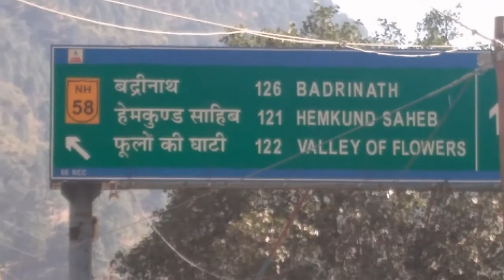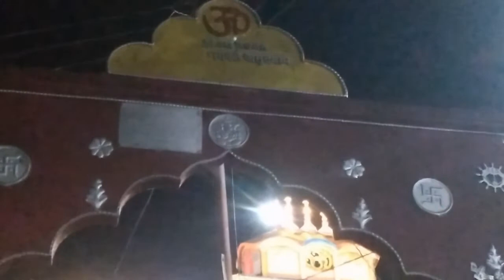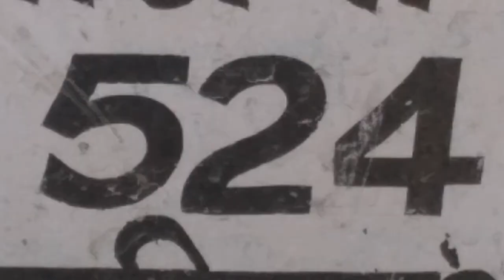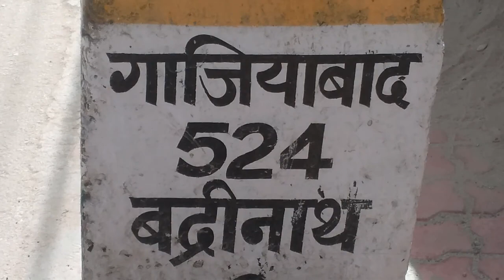badrinath jai badri vishal yatra with wife || badrinath yatra on baja paletina bike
KAKE experiment

badrinath jai badri vishal full movie in hindi dubbed,